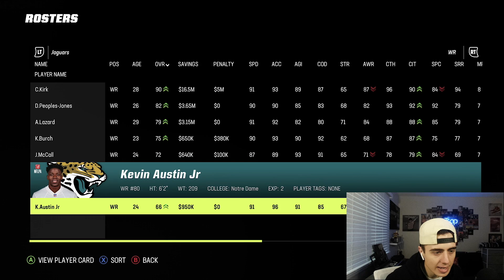I TRADED FOR THE BEST WR AND HE CAN’T BE STOPPED! | Black Knights Franchise Ep. 13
@tsapyt - Instagram
@tsapyt - TikTok

I relocated the Indianapolis Colts to LONDON, ENGLAND! We are the BLACK KNIGHTS! This is the first ever NFL team to be based in Europe, this is history in the making. We build on the foundation of arguably the best running back in the game, Jonathan Taylor! Can we bring a super bowl to London?